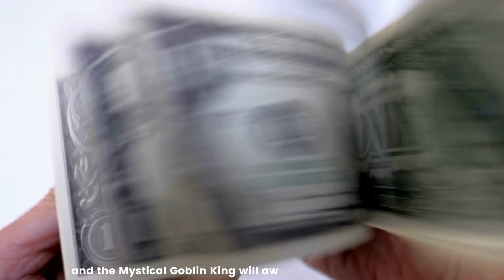MetaGoblins Brings Next-Gen Gaming NFTs To Web3 With Evolving Utility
Venture Reports
Venture Reports features the latest news, videos, discussions, and trends in the world of crypto today.